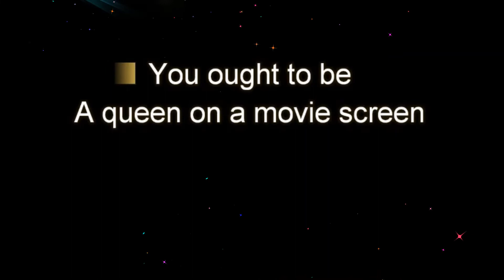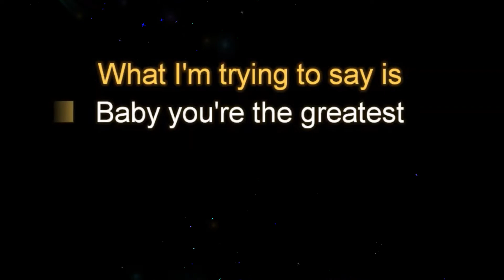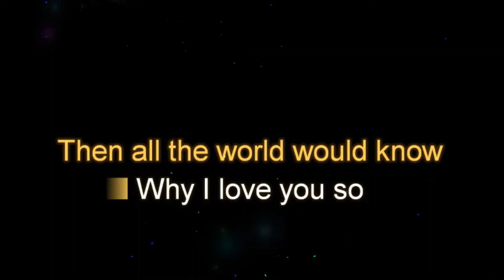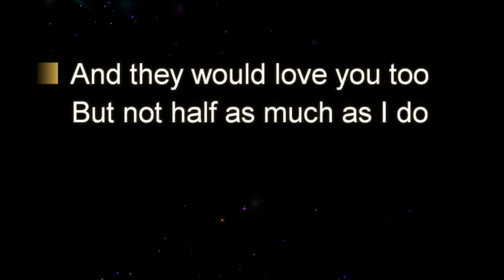Star on a TV Show The Stylistics Original Key Karaoke